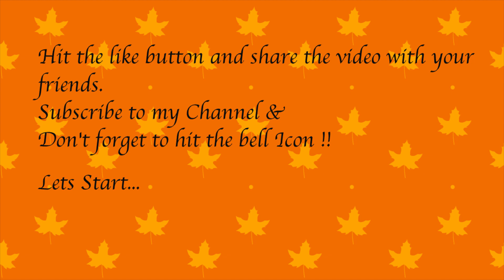Squash Card tutorial || Birthday Card ideas || Scrapbook card ideas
Hey Friends,

In this video I'll show you How to make Squash Card for different occasions like birthday, Valentines etc.